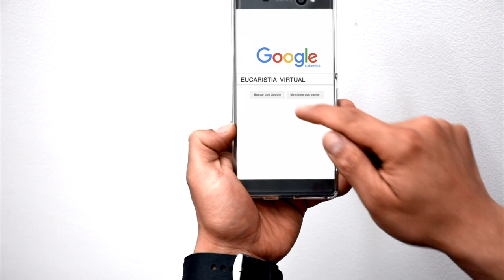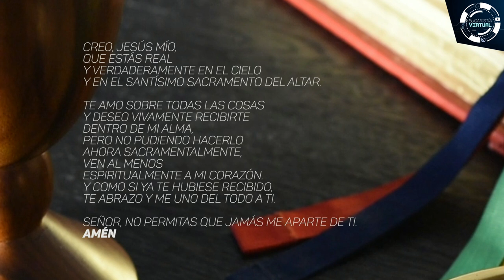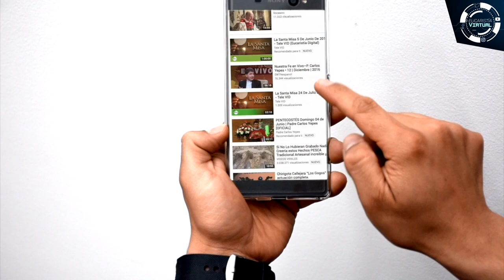EUCARISTÍA VIRTUAL - SANTA MISA | Lunes 13 de Noviembre | Padre Elkin Germán Herrera Tirado